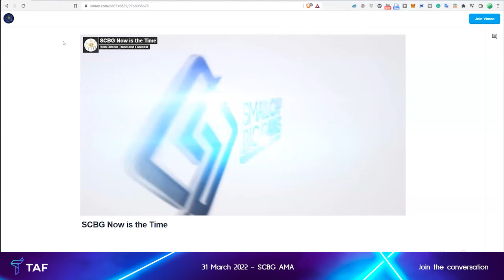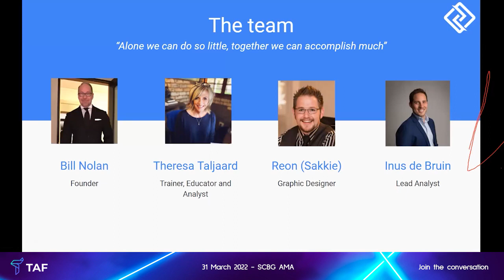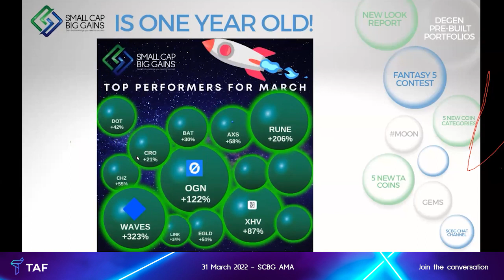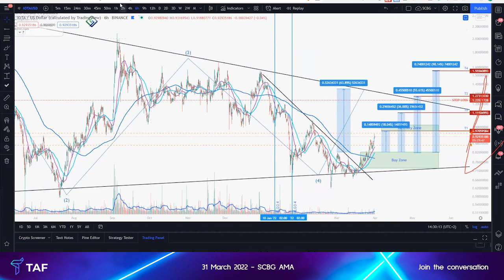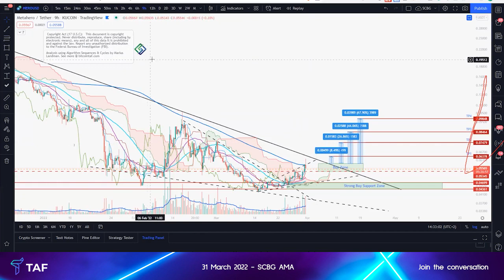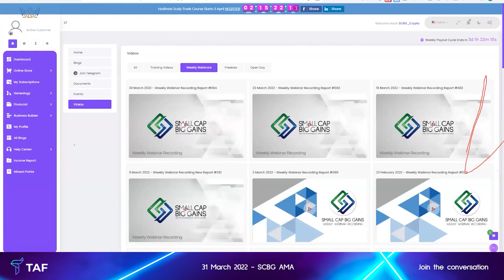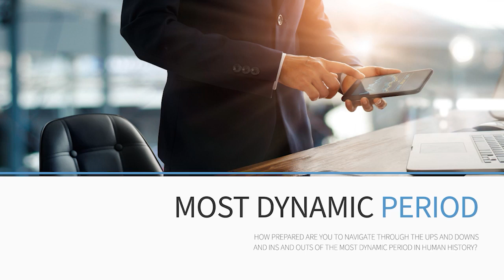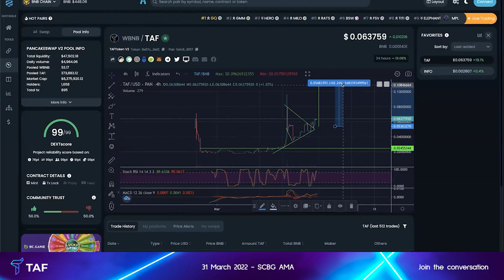Introducing SCBG within the TAF TOKEN ECO-SYSTEM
What Small Cap Big Gains (SCBG) provide:

• Daily Private Telegram Updates consisting of major news events, ready to move coins, indicating entry and exit points in a easy to read chart format
• Weekly PDF Reports consisting of the top Small Cap Big Gains coins we follow

BEWARE OF SCAMMERS!!! We will NEVER DM you FIRST.

Trade Group@ BitcoinTAF.com
Follow us on Medium: